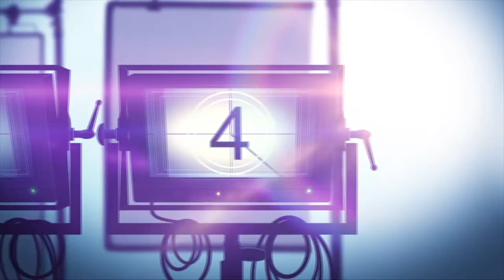INTERVIEW: Shaun Parkes & Malachi Kirby on Playing Civil Rights Legends of 'MANGROVE'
Mangrove tells this true story of The Mangrove Nine, who clashed with London police in 1970. The trial that followed was the first judicial acknowledgment of behavior motivated by racial hatred within the Metropolitan Police.